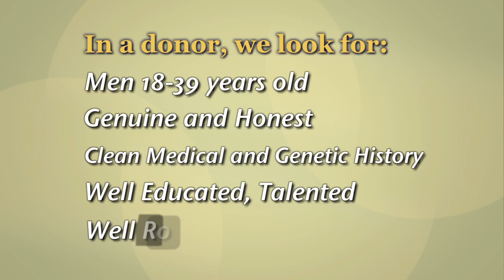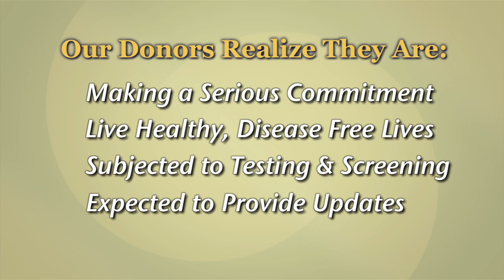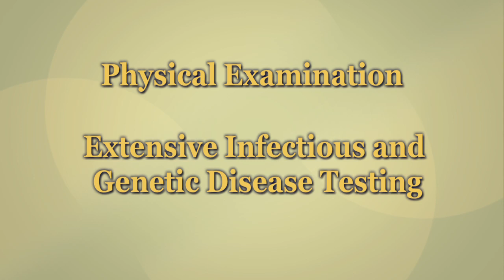Fairfax screens our quality sperm donors